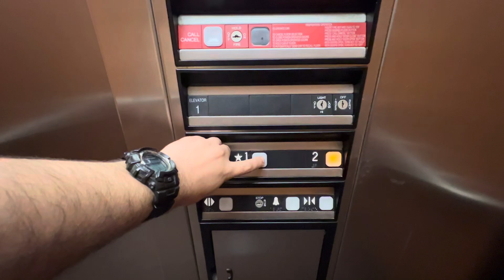Elevator LCMC East Jefferson Wellness Center